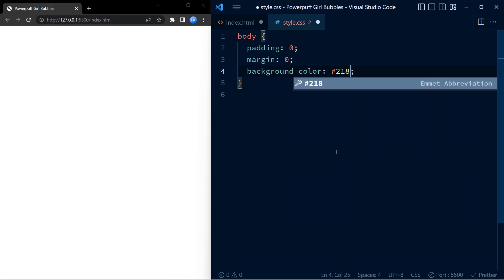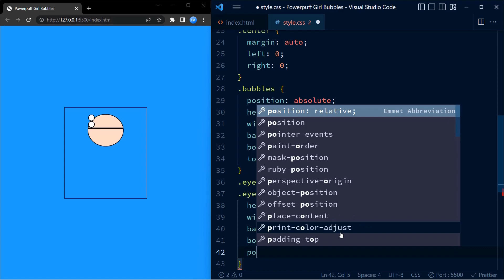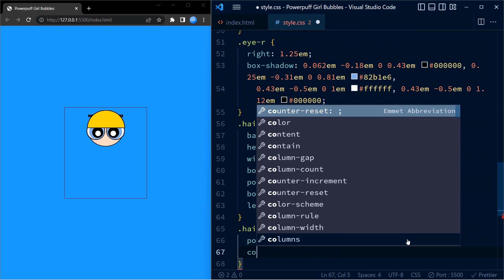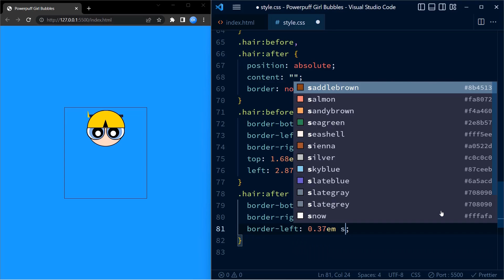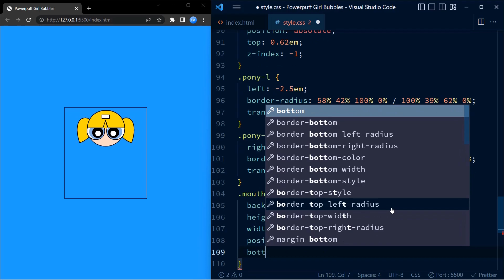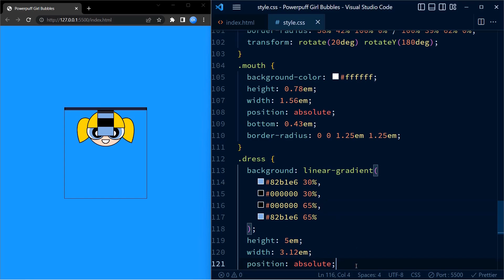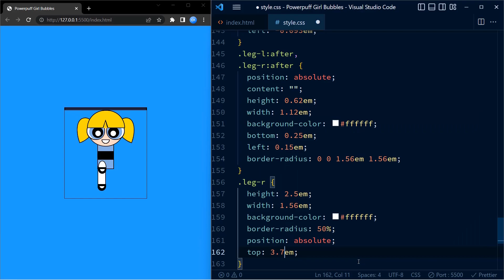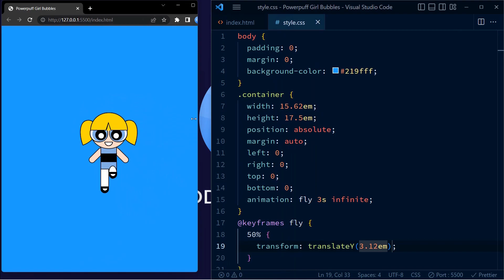Powerpuff Girls - Bubbles | CSS Animation Tutorial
Create powerpuff girl bubbles flying animation using HTML and CSS.